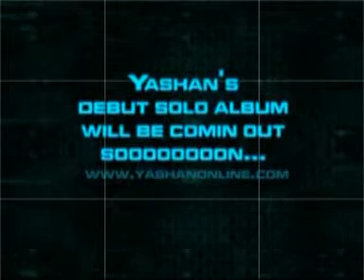Sanda Gaman Yana -YsHan From Anemanda.com